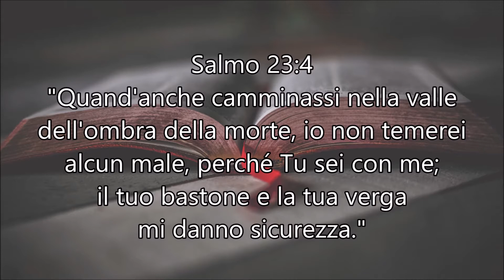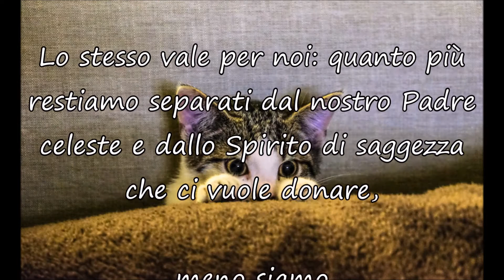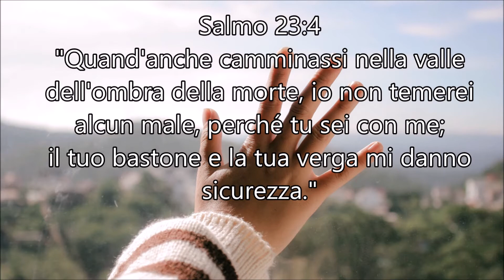COSI' QUAL SONO - Ep. 13: GUIDA - Un istinto nemico - Salmo 23:4 -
- COSI' QUAL SONO - Per conoscere il Dio che mi ama... -
Lyrics: Riflessione "Un istinto nemico" (Michela B. 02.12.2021​)
Musical intro and ending: "Così qual sono/Nearer, my God, to Thee" Lowell Mason (1881)
Instrumental cover performed and arranged by: Luca Riccetti (2020)
Video: photos from Pexels (thanks to Vincenzo)
Riferimenti: Salmo 23:4, Proverbi 20:18, Neemia 8:10, Salmo 25:15

- Salmo 91:2, 1 Cronache 29:11, Salmo 93:4, Salmo 95:6, 1 Giovanni 2:15 -

Puoi trovare molti altri inni e canzoni nelle nostre playlist ai seguenti link:
o scaricarle sul nostro sito

SALMO 23:4
Quand'anche camminassi nella valle dell'ombra della morte,
io non temerei alcun male, perché Tu sei con me;
il Tuo bastone e la Tua verga mi danno sicurezza

PROVERBI 20:18
I disegni sono resi stabili dal consiglio;
fa dunque la guerra con una saggia direzione

NEEMIA 8:10
... perché la gioia del Signore è la vostra forza

SALMO 25:15
I miei occhi sono sempre rivolti al Signore, perché sarà Lui a trarre i miei piedi dalla rete

RIFLESSIONE - "UN ISTINTO NEMICO":

Osservando il comportamento dei felini, da quelli domestici ai più selvatici,
ci rendiamo conto che è fortemente influenzato dal loro istinto.
Questi animali infatti vengono abbandonati o separati fin da piccoli dai loro genitori,
obbligandoli ad esercitare la loro volontà e le loro poche conoscenze anche in situazioni
molto difficili, mettendo a rischio la loro vita.

Lo stesso vale per noi: quanto più restiamo separati dal nostro Padre celeste
 e dallo Spirito di saggezza che ci vuole donare,
meno siamo capaci di tenere a freno le nostre emozioni
e la nostra vita sarà una continua e spossante lotta alla sopravvivenza.

Eppure il nostro Dio continua a bussare alla porta del nostro cuore ogni giorno,
perché vuole donarci riposo e pace, desidera essere partecipe dei nostri giorni
e poterci guidare nelle nostre scelte con la Sua infinita sapienza.
Chi meglio di Lui che ha creato il mondo potrebbe farlo?

SALMO 91:2
Io dico al SIGNORE: «Tu sei il mio rifugio e la mia fortezza,
il mio Dio, in cui confido!»

1 CRONACHE 29:11
A Te, SIGNORE, la grandezza, la potenza, la gloria, lo splendore,
la maestà, poiché tutto quello che sta in cielo e sulla terra è Tuo!

SALMO 93:4
Più delle voci delle grandi,
delle potenti acque,
più dei flutti del mare,
il SIGNORE è potente nei luoghi altissimi.

SALMO 95:6
Venite, adoriamo e inchiniamoci,
inginocchiamoci davanti al SIGNORE, che ci ha fatti.

1 GIOVANNI 2:15
Non amate il mondo né le cose che sono nel mondo.
Se uno ama il mondo, l'amore del Padre non è in lui.